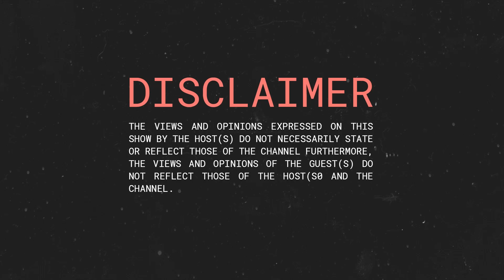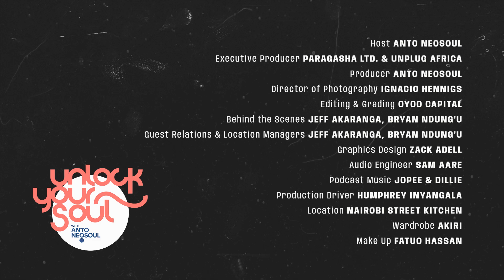Breaking Cultural Barriers With Kenyan Somali Stand Up Comedian Adan Abdi.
Adan Abdi is a pioneer on all fronts. Coming from a community that is considered conservative, and an entrepreneurial family, Adan has broken barriers of expectation by excelling in a most unexpected front; STAND UP COMEDY.
This is Abdi Adan's strength, he is able to excel beyond his cultural expectations and society's misconceptions.
Adan is fresh on stage delivering comic relief with a nonchalant design that is reminiscent of that funny school teacher who was always funny without trying too much.
Adan Abdi is funny, hard-working and currently one of the best stand-up comedians of our time.
We are here to give Adan his flowers as well as allow him to welcome us into his community in his own words by allowing us to understand what it means to be Kenyan and Somali and the undue stereotypes that come with bearing that blood line.
In a first, Adan decides to ask The Host Anto Neosoul some questions.
When in Kenya, please do not miss an Adan Abdi stand-up comedy show.
Stand Up, it's time to unlock your soul with Stand Up Comedian Adan Abdi.